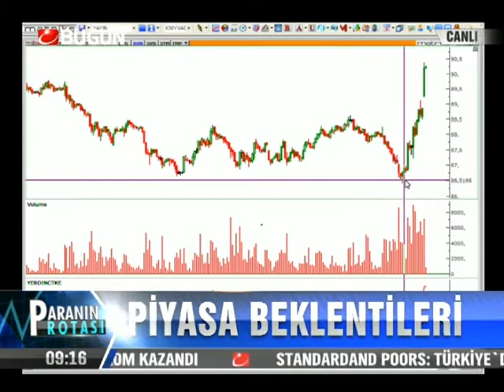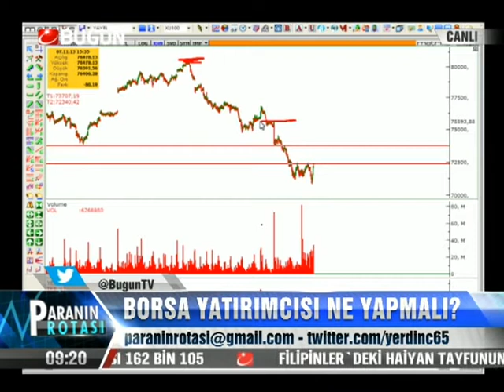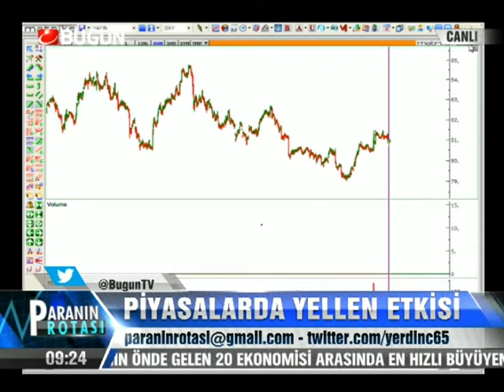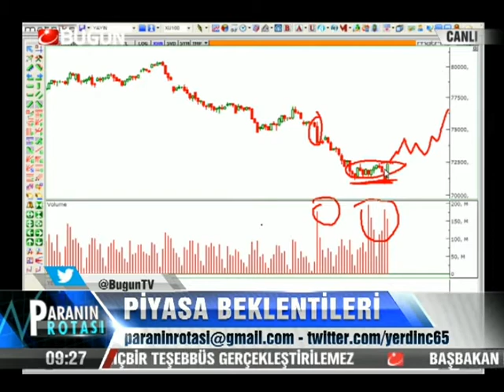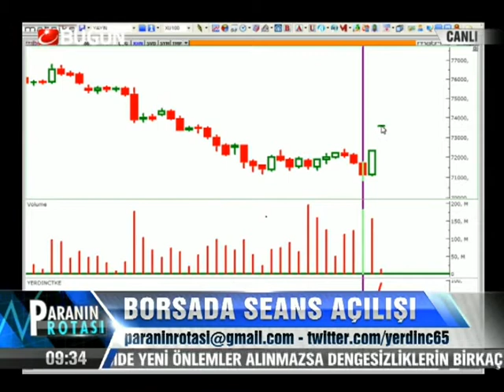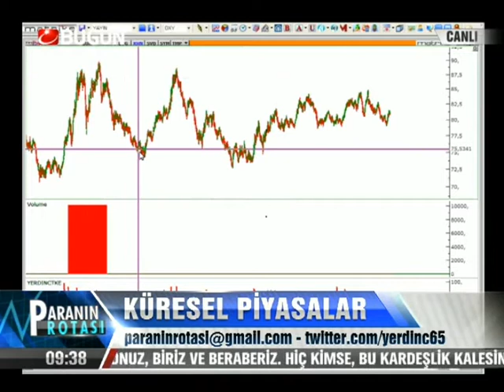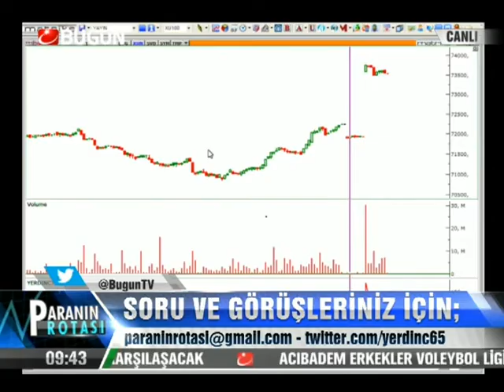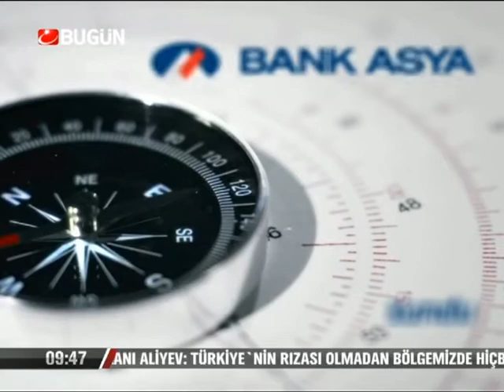14.11.2013-Perşembe-Paranin Rotası-Yaşar Erdinç-Konuk-Cüneyt Paksoy